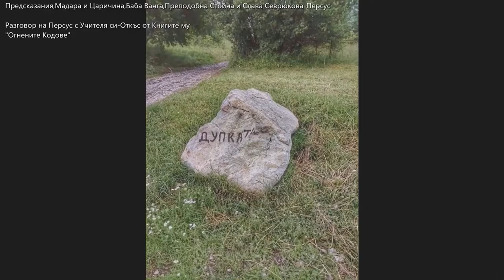Езотерика-Персус/Предсказания,Мадара и Царичина,Баба Ванга,Слава Севрюкова и Преподобна Стойна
Откъс от книгите на Персус-Огнените кодове